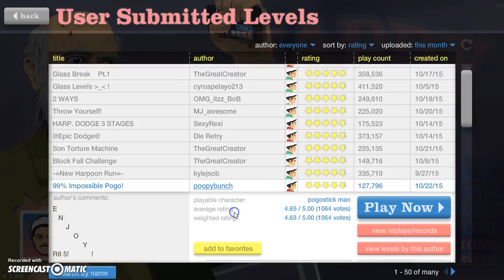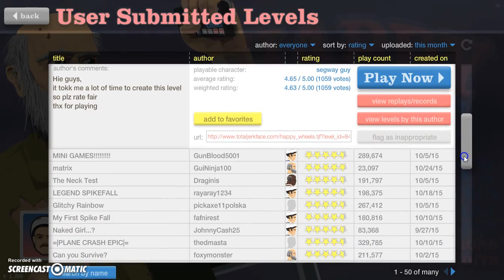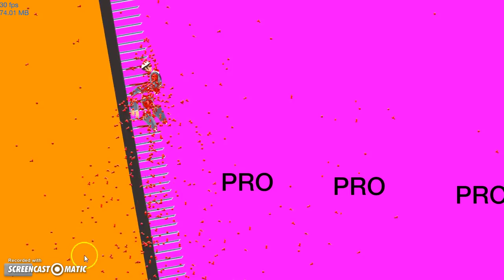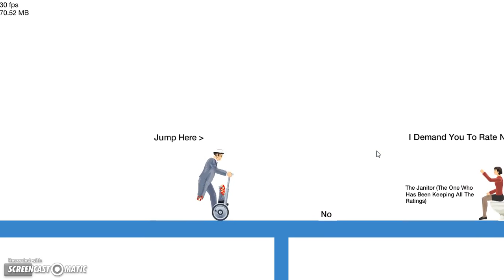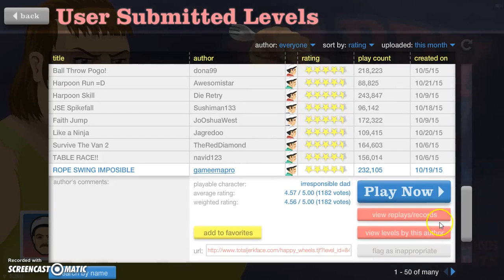Like a Ninja | Happy Wheels #13